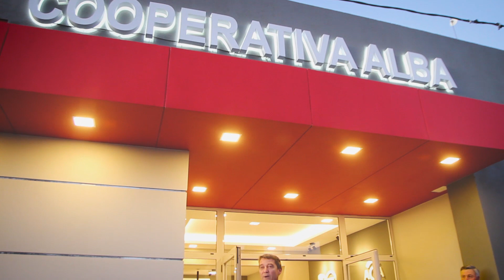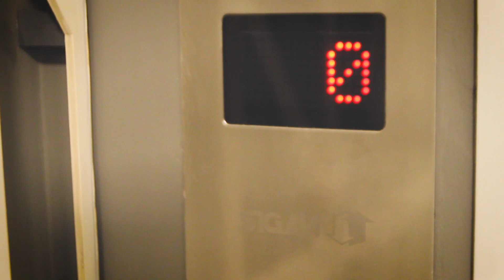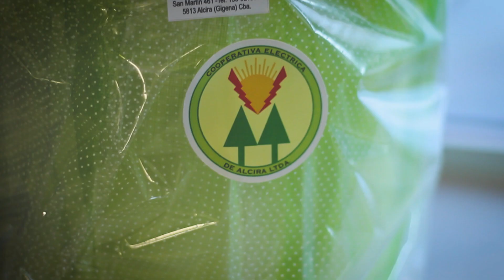Cooperativa Agropecuaria ALBA - Inauguración Nuevo Acceso - Alcira Gigena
Martín Del Pozzi Audiovisuales
Filmación y Edición de eventos corporativos, sociales e institucionales
Alquiler de Drones
Publicidad en Pantalla Led